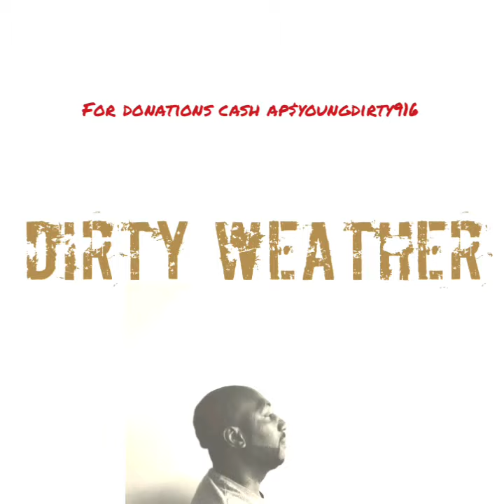"KUT"(when they come home)